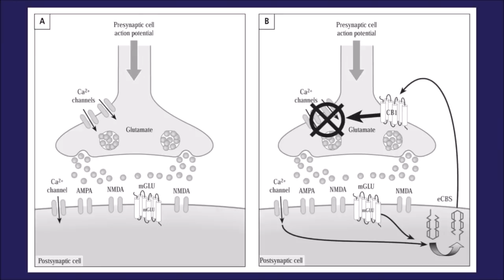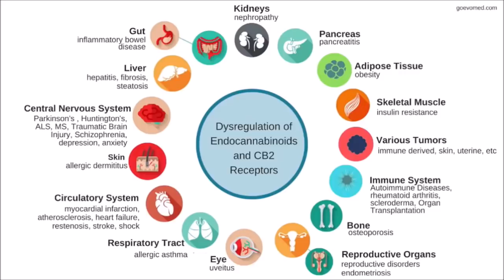Functional Forum Interview: Medical Cannabis with Jeff Chen, MD, MBA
Functional Forum Interview: Medical Cannabis with Jeff Chen

The Evolution of Medicine is thrilled to announce its first forum on one of the most interesting, timely, and controversial topics in medicine: medical cannabis. At the genesis of the functional and integrative medicine movement in the 1960’s, there were a number of doctors who realized that cannabis was a powerful herb and had significant healing properties. This led to the further discussion of other herbs and other natural compounds that could affect health in a meaningful way. In this forum, we will look at all aspects to do with medical cannabis. This information is useful whether you are in America or in any other country around the world. We look forward to a really exciting forum.

Dr. Jeff Chen is a graduate of the specialized dual degree MD/MBA program at UCLA.  He has spent the past four years working at the intersection of academia, industry, nonprofit sector and government to accelerate research into the health effects of cannabis.  Dr. Chen has spoken on the topic of cannabis at venues ranging from the RAND Corporation and Senator Feinstein’s Office to the Yale School of Management and Nexus.  His work has been covered by outlets ranging from the Wall Street Journal to Rolling Stone.  Dr. Chen is a David Geffen Fellowship recipient, Anderson Fellowship Recipient, UCLA Wolfen Entrepreneurial Award Recipient, U.S. patent holder, and a published author in cancer research.  He is a member of the Helena Group and a World Economic Forum "Globalshaper".  He graduated Magna Cum Laude from Cornell University where he studied Biology, Business, and Music.